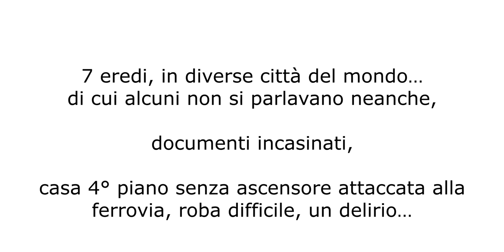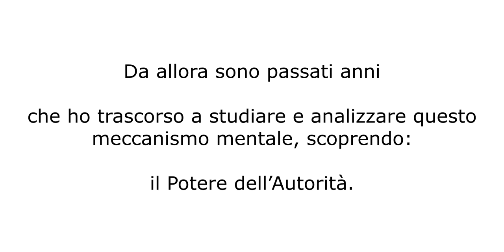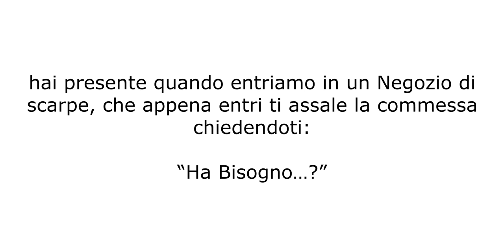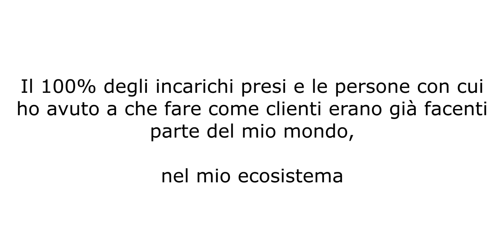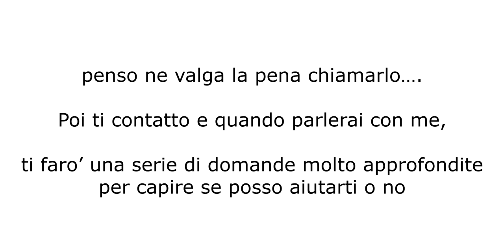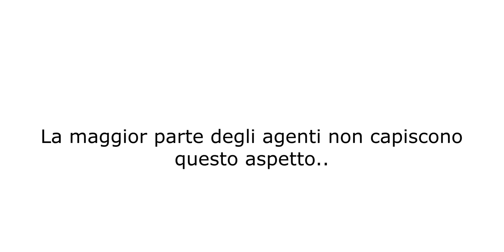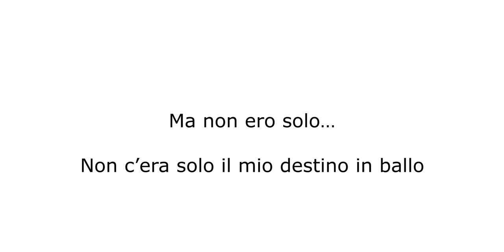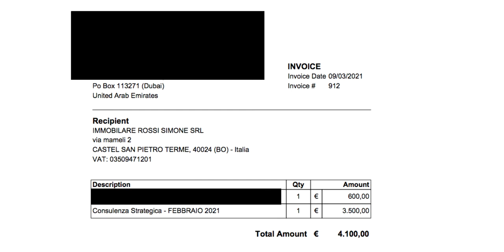3 Modi per creare AUOTEVOLEZZA negli occhi di chi VENDE CASA!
Se vuoi informazioni per iniziare o conoscere il percorso perfetto per te, chiama l’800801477, oppure contattaci direttamente su whatsapp qui

Come agente immobiliare so che nel mercoato immobiliare esistono due tipi di agenti immobiliari: quelli che si presentano immediatamete a casa dei clienti e quelli che usano dei sistemi per fare in modo d'essere delle autorità nei confronti di chi vuole vendere casa.

Peravere successo la questione è quindi come acquisire autorevolezza e perché è essenziale per te farlo! Oggi per vendere casa le persone possono rivolgersi a decine di agenti immobiliari diversi, per cui tu devi fare qualcosa per emergere dalla massa e farti riconoscere!

Ecco quindi 3 modi per creare autorevolezza negli occhi di chi vende casa!